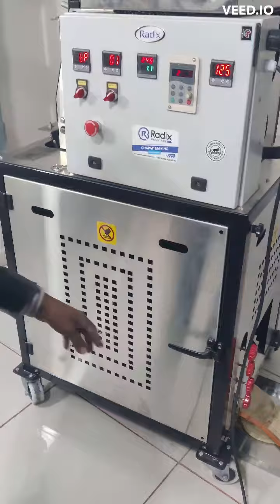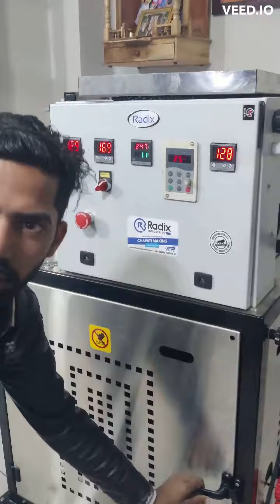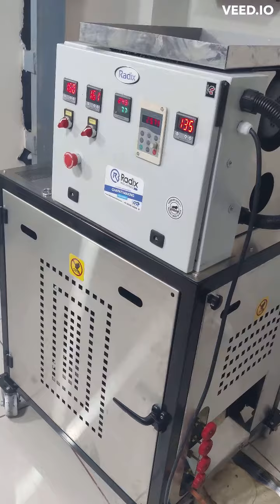9054540348 compact chapati making machine/best for restaurant use /small chapati making machine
●   Production Capacity: 200-600 Roti / Hour
●   Power Supply: 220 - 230V (Single phase)
● Coating plate – Ceramic
● Gas Connection: LPG -PNG
● Gas Consumption: 1.2 TO 1.5 KG / Hour
● Roti Baking: Three Layer Technology
●  Thickness Adjustable: 1.2 mm - 5 mm
● Size Adjustable: 2 inch – 8 inch
● Gear Box: Standard Make
● Drive : Standard Make
● Bearing : Standard Make
● motor : LHP / ABB  / Any Standard Make ( 1 Year Guaranty)
● Electric Connection Load : 4 HP
● Contact Parts / Body Cover : S.S.304
● Size: 35 in x 30 in x 55 in (L x W x H)
● Weight : 290 kg
ABOUT US :

Incorporated in the year 2013, we "Radix Industries" are a leading entity that is affianced in Manufacturing and Supplying an advanced range of Roti Making Machine and Chapati Making Machine. These machines are used in various hotels, canteens, and restaurants for preparing soft and puffed chapatis with uniform shape. Meticulously manufactured under the fruitful guidance of our adept professionals, our offered machine is designed with a user-friendly interface that can be easily operated by ordinary labor with minimal training. Our offered machines are high on demand in the market for their flawless performance, energy efficiency, robust construction, hygienic operations, and long service life. We provide this machine with high utility features that differentiate them from others.

We have a facility enriched infrastructure located at Rajkot (Gujarat, India) that enables us to manufacture these machines with advanced features. Owing to their sturdy construction and high productivity, these machines are widely appreciated in the market. Since our establishment, we have been catering to the specific demands of various places where chapatis are needed to be cooked in bulks like industrial canteens, schools, college and army mess, religious langars, MNC canteens, tiffin services, etc. We have kept reasonable prices for these machines that are the other aspect to stand tall in the market and also to catch the attention of our clients. Quality, perfection, and promptness are the supporting pillars of our growing firm.

Address: RADIX INDUSTRIES, On Service Road Rajkot-Gondal N.H. 8/B B/W kothariya solvent railway crossing & Old Tall Plaza Temple Street, Kothariya Solvent, Kothariya, Gujarat 360022